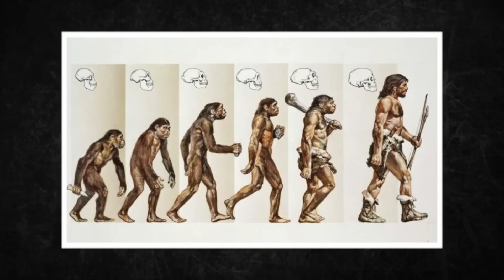Smallest Prehistoric Humans That Hunted Giant Predators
Imagine a species of tiny humans no taller than your waist, surviving on a remote island filled with Komodo dragons, giant storks, and dwarf elephants. This is not fantasy — it’s the true story of Homo floresiensis, the “Hobbit humans.”

Discovered in 2003 inside Liang Bua cave on Flores Island, Indonesia, these small but remarkable humans changed everything we thought we knew about evolution. Standing just over three feet tall with grapefruit-sized brains, they crafted tools, hunted giant rats and dwarf elephants, and may have even mastered the seas to reach their island home.